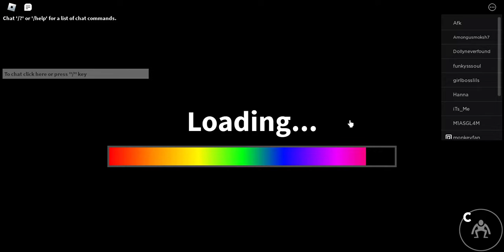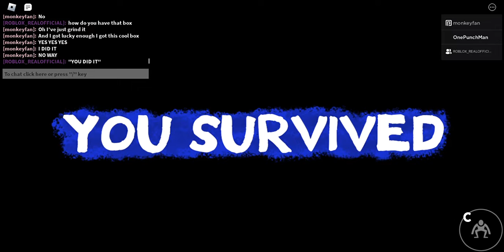Rainbow friends - Full walkthrough